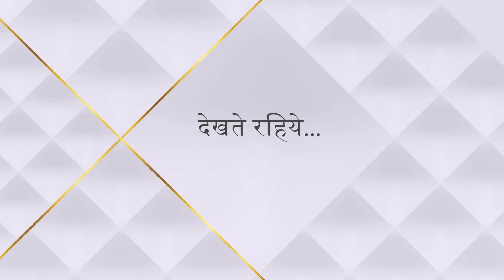Sasural Genda Phool | ससुराल गेंदा फूल | Dada ji hue laapata!